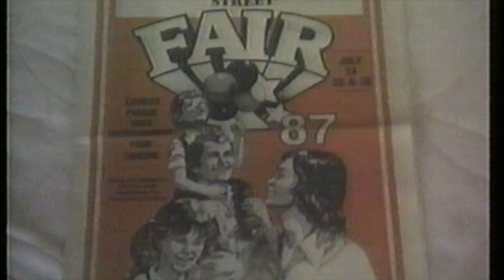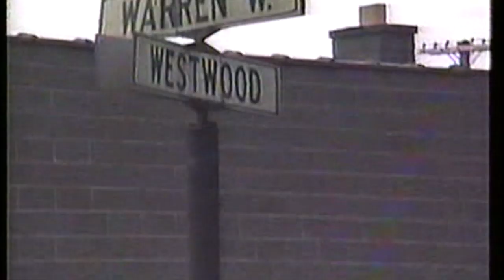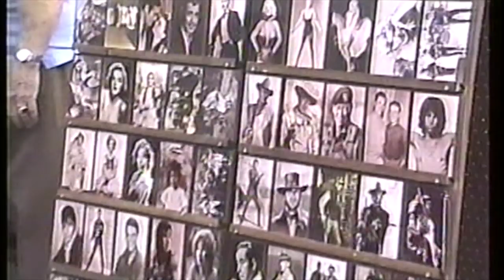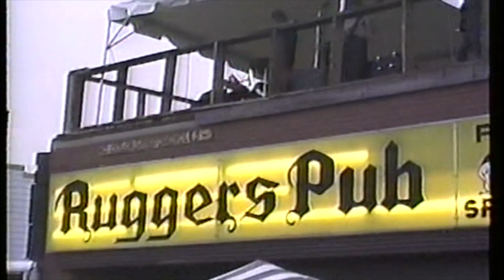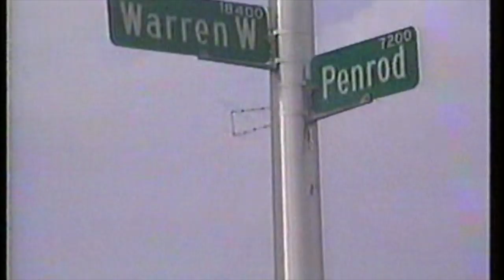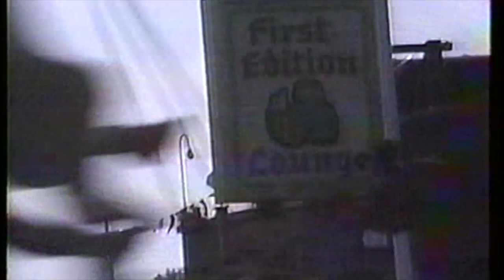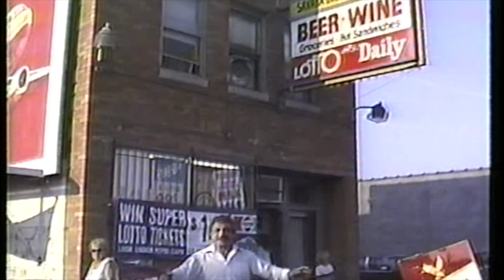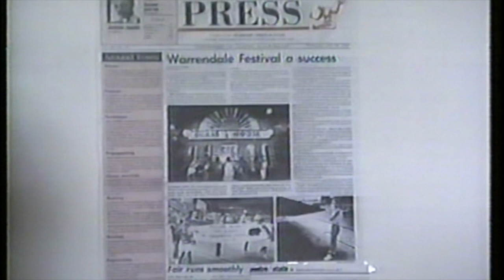Warrendale Festival 1987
From the archives of Mark Gray & Denny Jordan, this video documents Detroit's 1987 Warrendale Festival.

Digitized as part of the Cody Rouge & Warrendale Neighborhood Framework (codyrougeandwarrendaleplan.org)